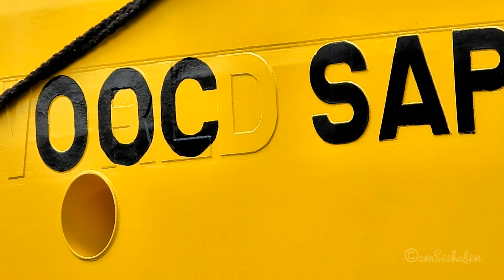Emder Marinekai Plattform-Versorger OOC SAPPHIRE platform supply ship